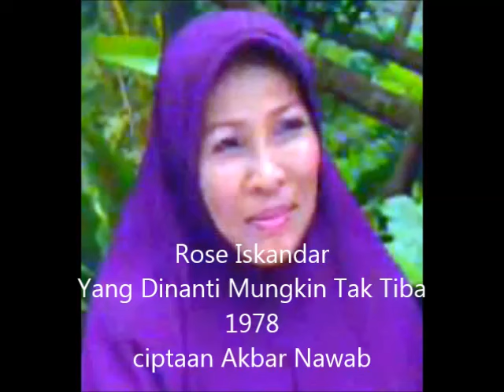Rose Iskandar - Yang Di Nanti Mungkin Tak Tiba 1978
lagu ciptaan Akbar Nawab